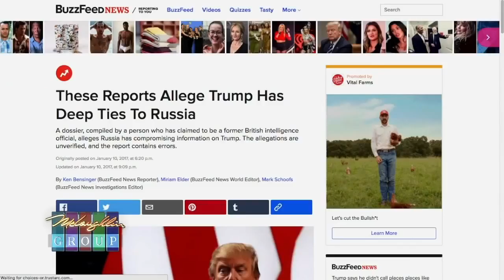Deadly Dossier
Produced and Edited for The McLaughlin Group 2018